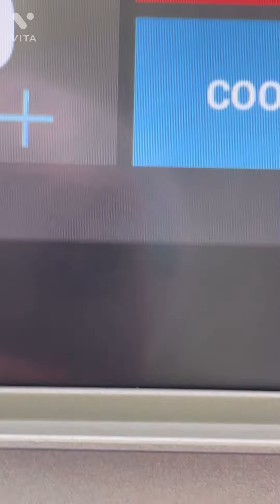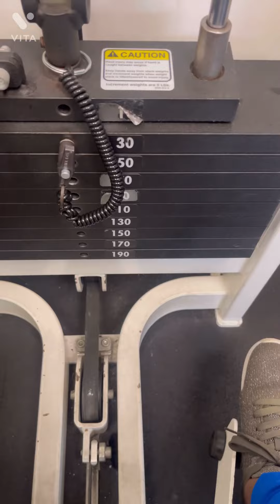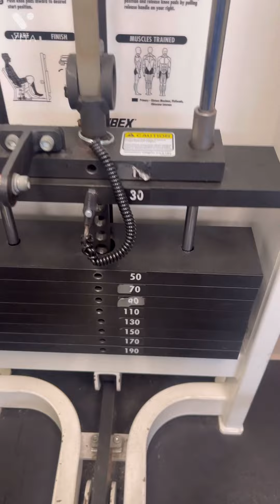Vlog:Spent The Day At The Gym / Exercising / Swimming / Sauna